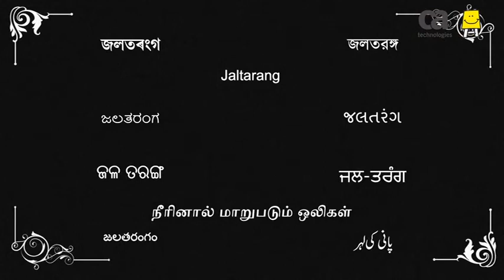Jaltarang (Assamese) | জলতৰঙ্গ